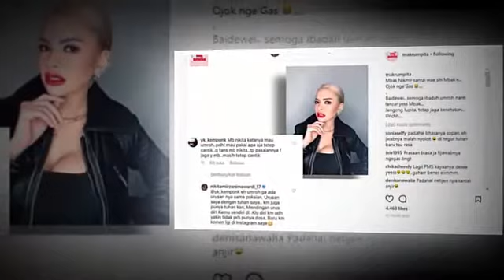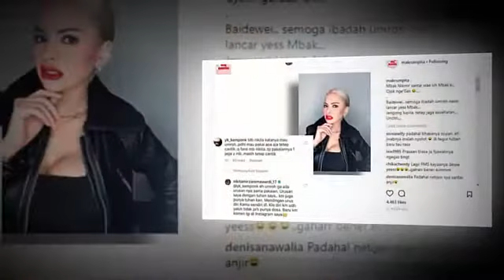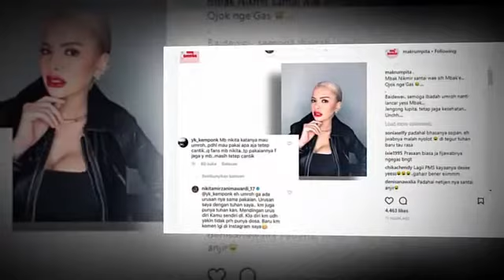Nikita Mirzani Ng4muk Saat Di!ng4tkan T3ntang Pakai4n Umrah